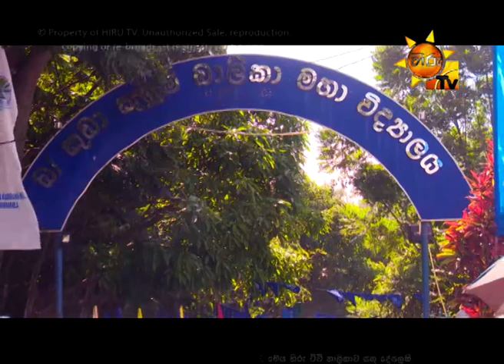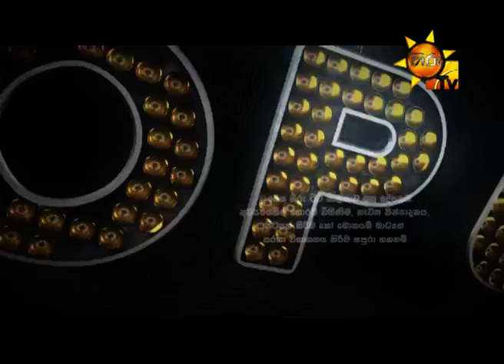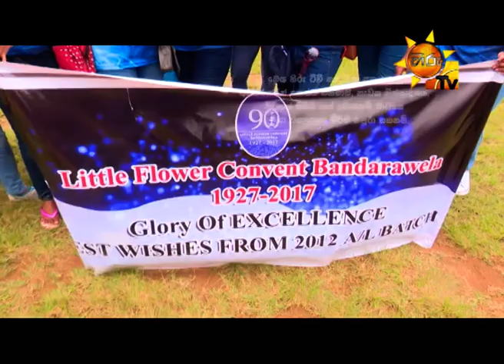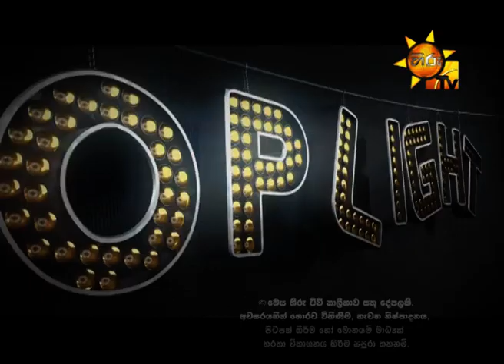Hiru TV Top Light EP 610 | 2017-11-20